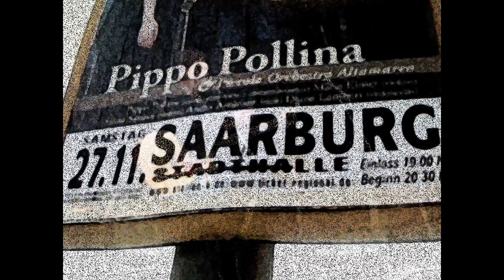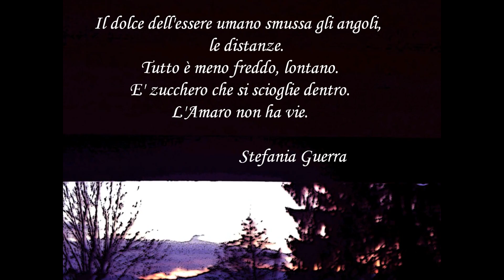Versi per la libertà - Pippo Pollina e le sue note vitali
Germania. Versi per la libertà: Pippo Pollina e Stefania Guerra.
Cantare la sua musica è assaporare godurie culinarie originali.